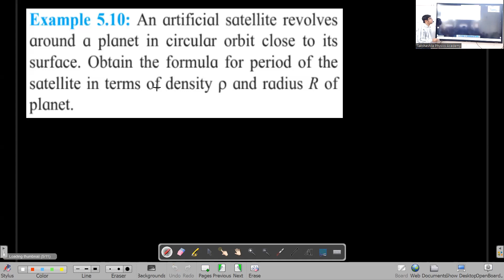Maharashtra Board | 11th Physics | Chapter 5 | Gravitation | Lecture 9 with Venkat Punjabi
0:01 Example 5.9
4:38 Example 5.10
8:34 Problem ii
12:51 Problem iii
17:42 Problem iv
21:33 Problem vii
26:07 Problem ix
32:40 Problem xii
36:45 Weightlessness